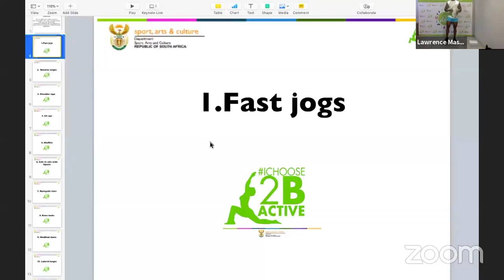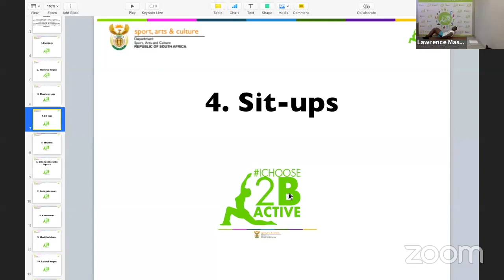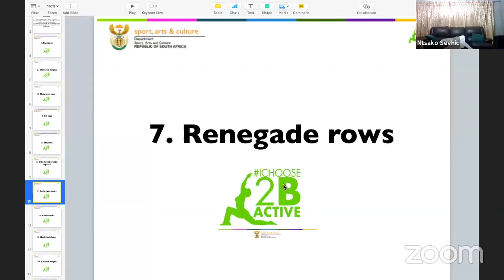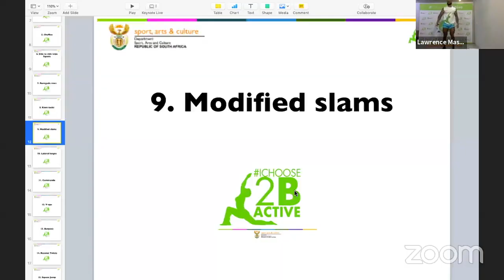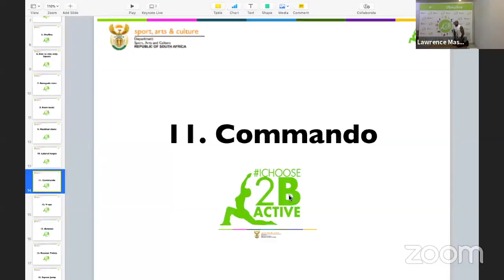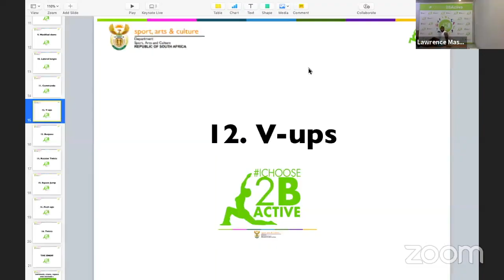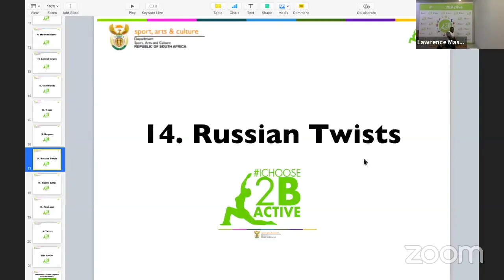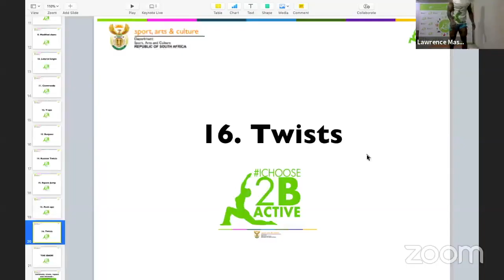I Choose 2 B Active Retshela Thupa Fitness Friday Fun with Lawrence Masinge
I Choose 2 B Active...HOW ABOUT YOU?